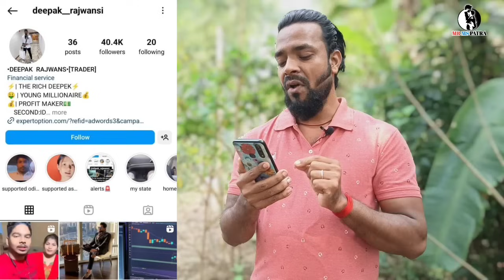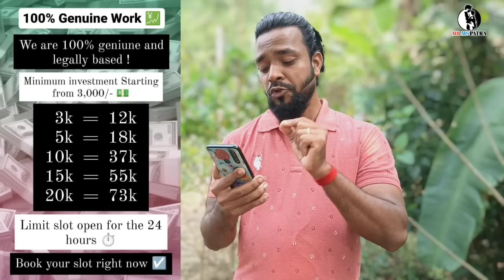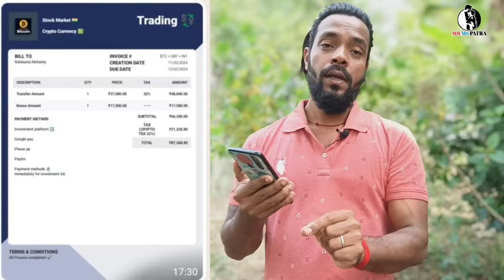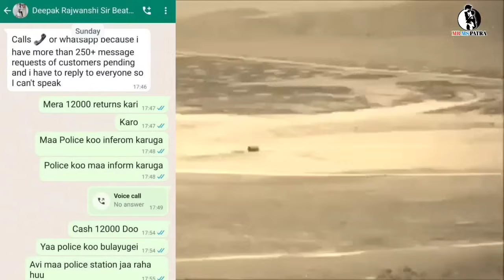RS-40.000 ଠକିଦେଲେ ଓଡିଶା ର G- ମରା INSTA INFLUENCER😲MR MS PATRA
VIDEO DISCLAIMER : PLEASE DON'T GO OUT OF YOUR WAY TO OR HATE ON ANYONE TALK ABOUT IN MY VIDEOS , THIS CHANNEL IS TO ENTERTAIN PEOPLE AND I USUALLY FOCUS ON JOKING ABOUT WHAT THE PEOPLE ARE DOING NOT THE INDIVIDUAL THEMSELVES , PLEASE DON'T GO SPREADING HATE IT'S ALL FOR LAUGHS